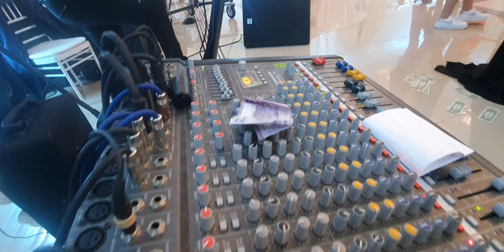Artiola Toska & Edi Xanit Alban Shupli Agron Hoxha Live 2022.